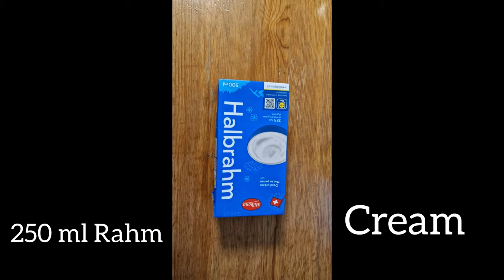How to make Pasta طرز تهیه آش خشک wie man Teigware kocht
I always try to prepare the best videos of the most delicious foods for you, which will never wast your time. In this video, I showed you howto cook dry pasta, I hope you watch this video and prepare this delicious dish and taste it.
Auf diesem Kanal könnt ihr jeden Montag und Mittwoch meine Kochvideos anschauen. Ich versuche immer, die besten Videos mit den leckersten Speisen für Sie vorzubereiten, damit Sie nie Ihre Zeit verschwenden. In diesem Video habe ich Ihnen gezeigt, wie man trockene Nuddeln kocht. Ich hoffe, Sie sehen sich dieses Video an, bereiten dieses köstliche Gericht zu und probieren Sie.
در این کانال شما میتوانید هر دوشنبه و چهارشنبه بیننده ویدیو های آشپزی من باشید. من همیشه کوشش میکنم بهترین
 .ویدیو ها از لذیذ ترین غذا ها را برای شما تهیه کنم که هرگز باعث ضیاع وقت تان نشود